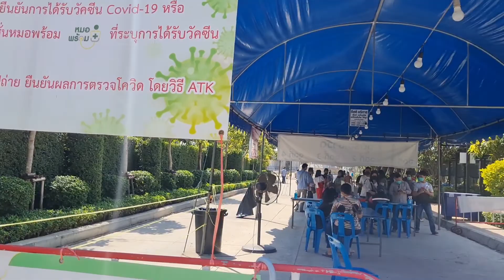ไปไหว้พระวัดตะโก..หลวงพ่อรวยกันค่ะ🙏🙏🙏💖💖💖